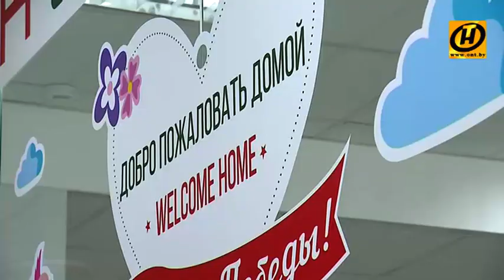Стартовали продажи квартир в строящемся доме «Пальма-1» в комплексе «Минск-Мир»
Традиционно внимание со стороны покупателей повышенное – привлекает и расположение, и концепция застройки: город в городе, где есть всё необходимое для комфортной жизни.